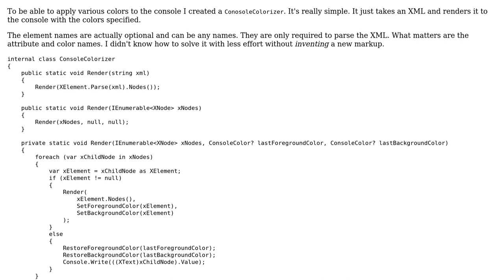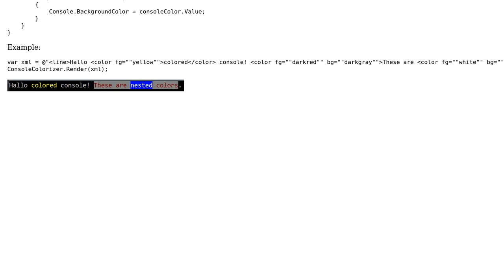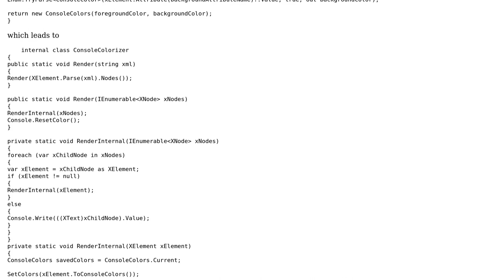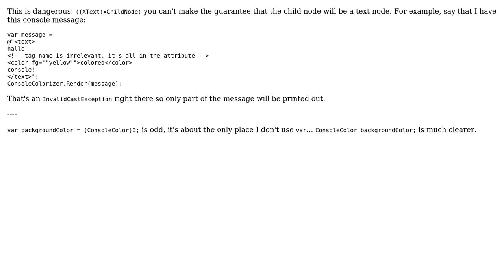Code Review: Console colorizer (2 Solutions!!)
Code Review: Console colorizer

With thanks & praise to God, and with thanks to the many people who have made this project possible! | Content (except music & images) licensed under CC BY-SA | Music | Images & others | With thanks to user t3chb0t user RobH user Heslacher and the Stack Exchange Network Trademarks are property of their respective owners. You are responsible for your own actions.